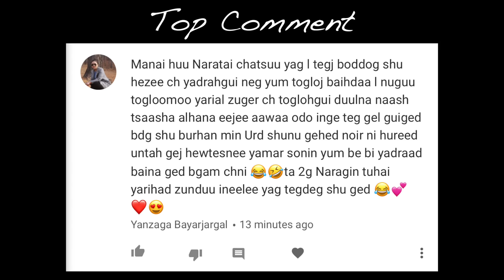Baby's first sleep over 🍼 | The Mongolian Family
Twistshake products are now available in store at Meijers located in Illinois, Michigan, Indiana, Ohio & Kentucky.

Send us mail here:
130 S Patterson Ave #583

Our main camera
Our small camera
Action camera
Bendy Tripod
Small Tripod
GoPro Stabilizer

Love,